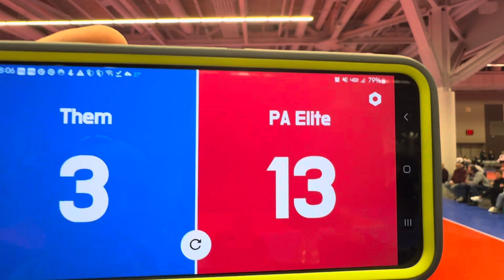PAEVA 17 Maroon vs Infinity 17 Gray Set 1 at Nike North Coast Cup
PA Elite Volleyball Academy 17 Maroon vs Infinity 17 Gray Set 1 at Nike North Coast Cup in Cleveland, Ohio 2024. 3 Team Pool (3 sets to 25)